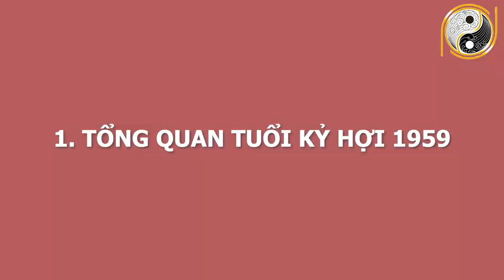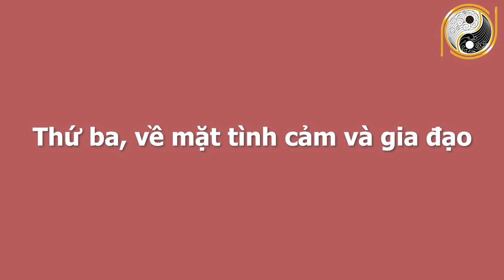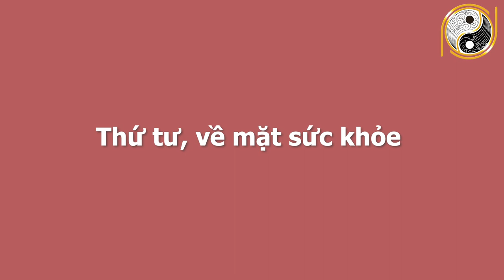Xem Tử Vi Tuổi Kỷ Hợi 1959 Tháng 4 Âm Lịch Tiền Rơi Thẳng Mặt, Phát Tài Phát Lộc, TRÚNG SỐ TRỜI BAN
01. Linh phù giải hạn
02. Hồ lô hóa giải Ngũ Hoàng
03. Mai Hoa Phú Quý
04. Gương bát quái tinh cầu
05. Kim bài thái tuế 2023
06. Vòng tam hợp Dần Ngọ Tuất
07. Vòng tam hợp Thân Tý Thìn
08. Vòng tam hợp Hợi Mão Mùi
09. Vòng Tam Hợp Tỵ Dậu Sửu
10. Bát bảo tâm kinh
11. Minh Quang pháp bảo cầu
12. Minh Quang pháp bảo lục giác
13. Tỳ Hưu Lộc Tài (Đồng)
14. Tỳ Hưu Khai Vận ( Bạch Ngọc)
15. Bách Niên Tụ Tài ( tụ tài lộc)
16. Song long ngọc ấn ( ấn thăng quan)
17. Kim bài ngũ Lộ Thần Tài
18. Hồ lô bình an ( treo xe)
19. Móc khóa văn xương
20. Ống bút văn xương gỗ đào
21. Bút văn xương gỗ đào
22. Bút văn xương gỗ đào nhỏ
23. Hoa mai kim tiền ( mạ vàng )
24. Các vật phẩm phong thủy khác Xem Tử Vi Tuổi Kỷ Hợi 1959 Tháng 4 Âm Lịch Tiền Rơi Thẳng Mặt, Phát Tài Phát Lộc, TRÚNG SỐ TRỜI BAN.
Quý vị và các bạn thân mến, trong chương trình hôm nay, Phong Thủy Gia Cát và thầy Gia Cát sẽ chia sẻ đến anh chị vận trình công danh, sự nghiệp, tài lộc của những gia chủ tuổi Kỷ Hợi sinh năm 1959 trong tháng 4 âm lịch năm Tân Sửu 2021? Thời gian này các gia chủ tuổi Kỷ Hợi sẽ gặp những chuyện gì tốt? Và cần tránh mắc những sai lầm nào để cuộc sống nhẹ nhàng, tích cực hơn. Mời quý anh chị cùng theo dõi.